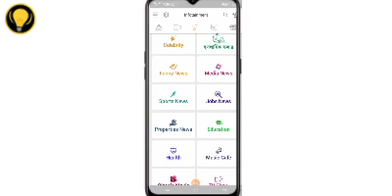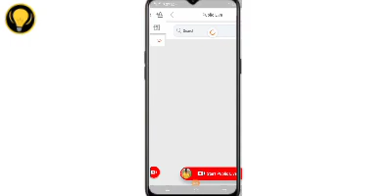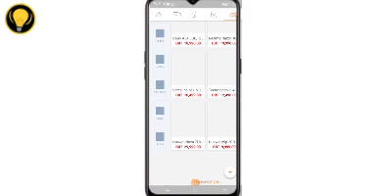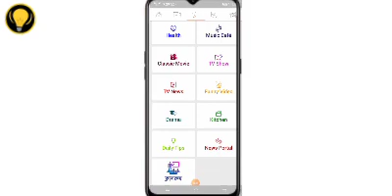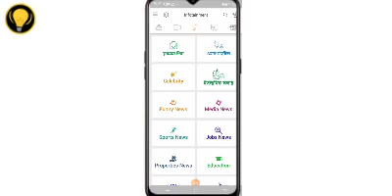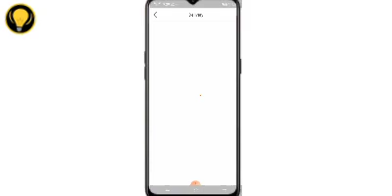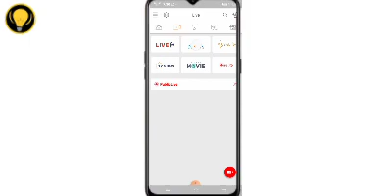Ring id update news | আজকে রিং আইডি নিয়ে সুখবর আসলো টিভিতে লাইভ রিং আইডি টাকা ফেরত শুরু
- it’s free